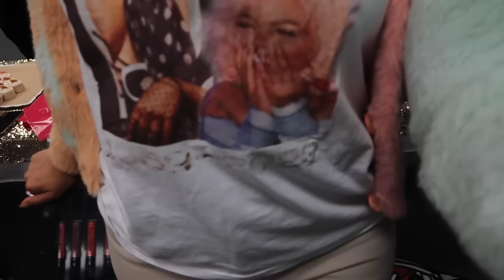WEEKLY VLOG : CELEBRATING JACKY OH + I CAN'T BELIEVE THE SEASON IS FINALLY OVER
THIS VIDEO IS DEDICATED TO MY DEAR FRIEND @msjackyoh WHOM I LOVE AND MISS DEARLY. SHE IS ONE OF MY BIGGEST VLOGGER INSPIRATIONS AND I WILL FOREVER BE IMPACTED BY HER LEGACY!

Upload Schedule:
MOMMY & ME MONDAYS @7PM
MEANINGFUL CONVERSATIONS
WEDNESDAYS @7PM